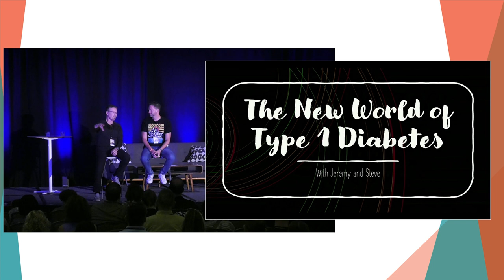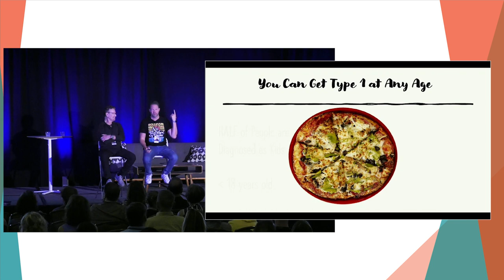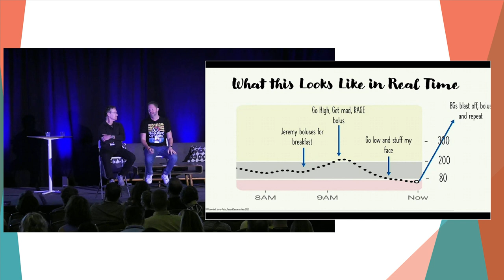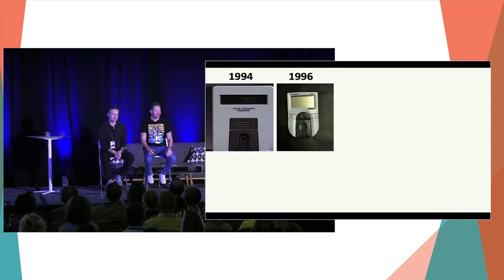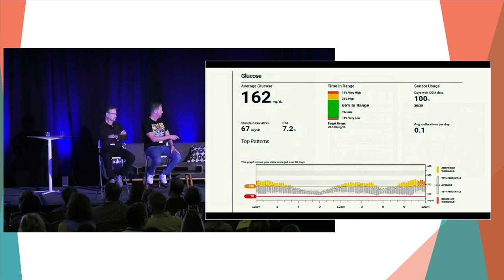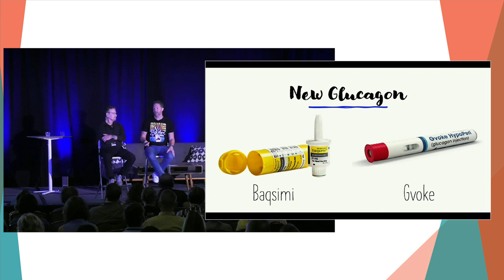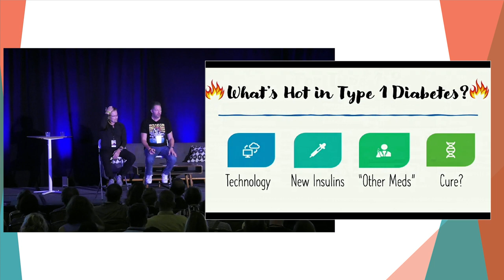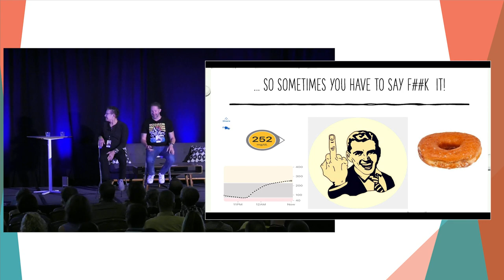The New World of Type 1 Diabetes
We've got lots of other great resources on how to live a long and healthy life with diabetes: